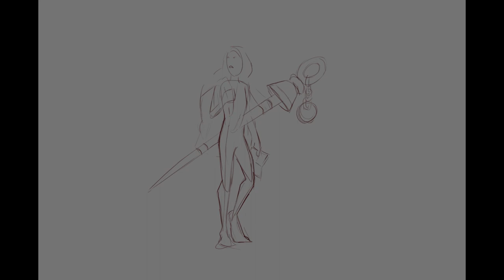Ting-Lu Gijinka - Making of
Long time I didn't draw some gijinka ^^
Here Ting-Lu ( fr : Dinglu ) from the Treasures of Ruin. I'll probably gonna make the other three, I'm not sure yet of wich one I'll chose next.